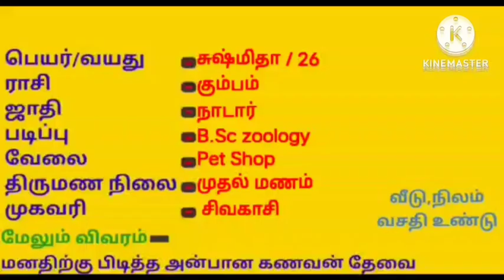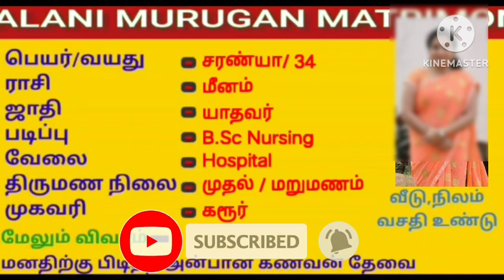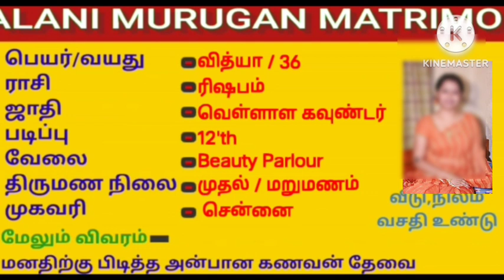குணமான மணமகன் தேவை|matrimony Tamil|wanted grooms|brides|Palani Murugan matrimony